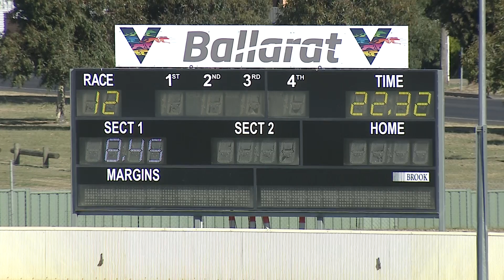BAL MON 03 JAN 22 R12